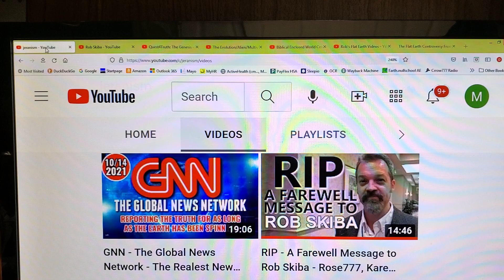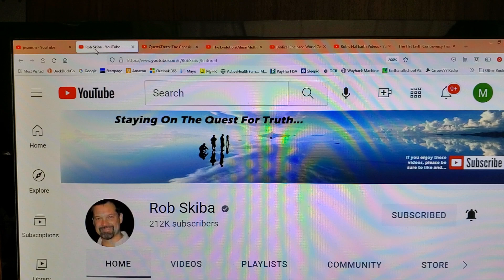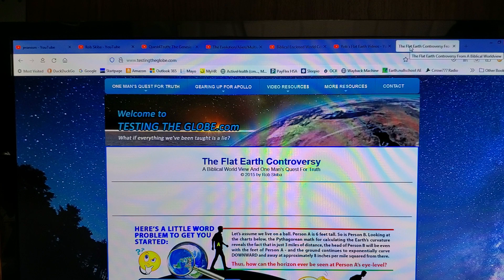Thank you, Rob Skiba